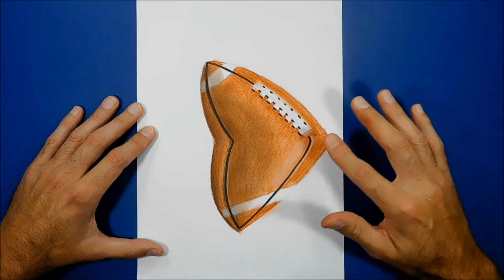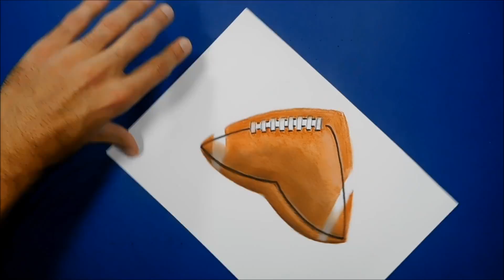3D Trick Art on Paper, American Football Ball